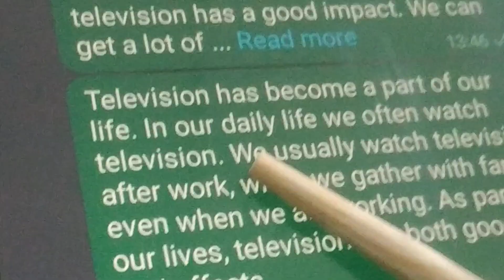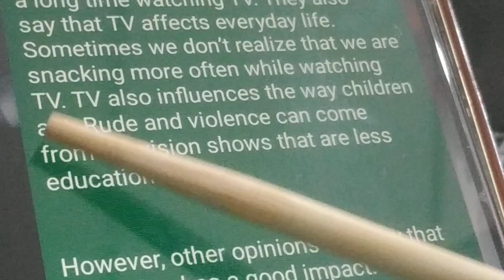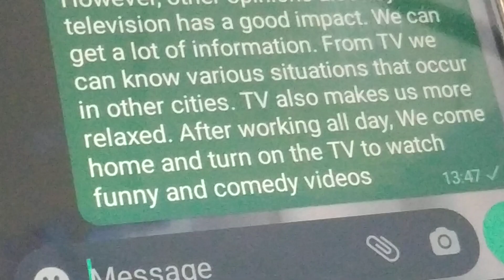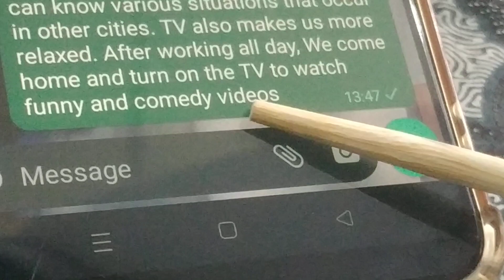3 Agustus 2023(3)